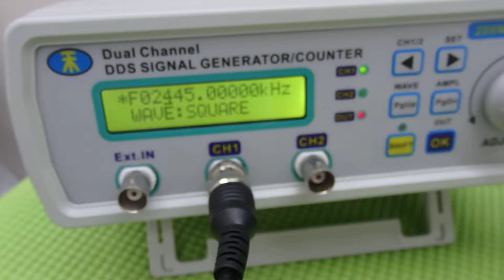表面弾性波を利用した超音波制御技術 ultrasonic-labo